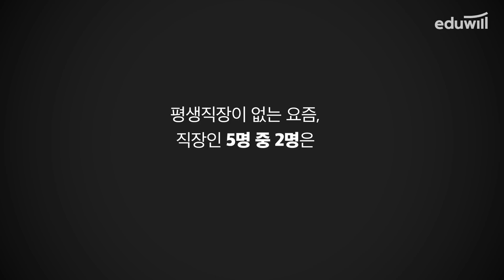평생직장을 위해 어떤공부를 하고계신가요?ㅣ에듀윌 공인중개사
공인중개사! 노후를 위한 갱신없는 자격증입니다 :-)